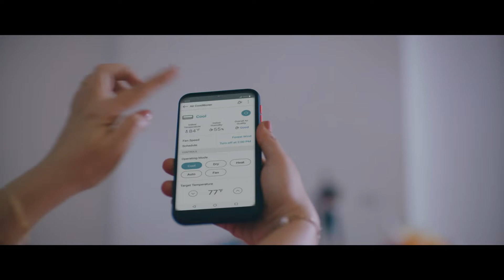LIFE'S GOOD WITH LG TVC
It's always a good time, when LG's by your side for life.